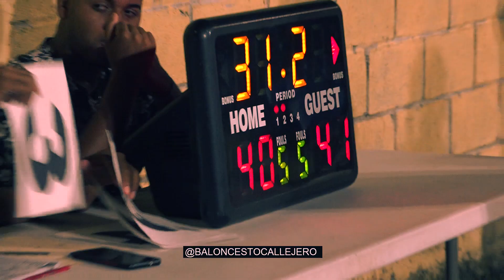HAY BUEN NIVEL EN BONAO/ BALONCESTO CALLEJERO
Resaltamos el talento de baloncesto que se encuentran en los barrios y residenciales.